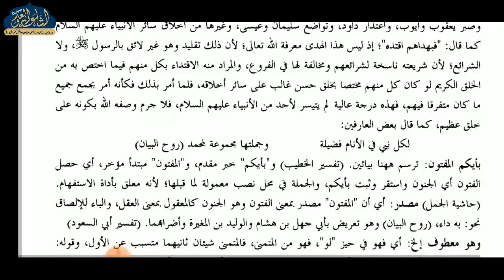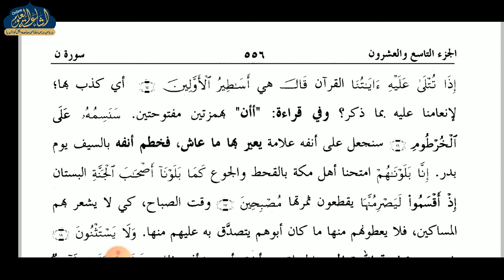JALALAIN PARAH 29 | DARS 33 | ARABIC 6 | MAULANA MURSHID SAHAB | ISHAATUL ULOOM ONLINE